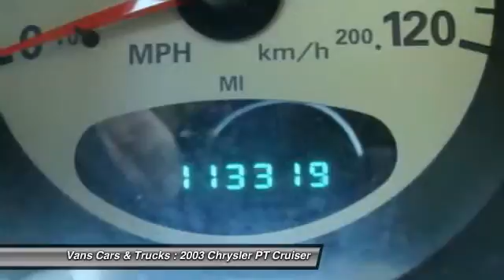2003 Chrysler PT Cruiser Brooksville FL 34601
2003 Chrysler PT Cruiser